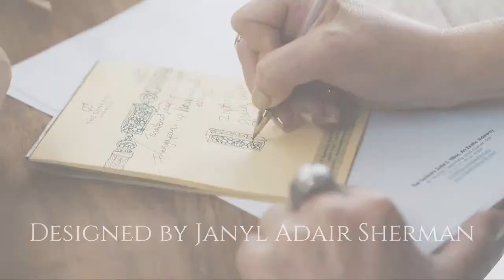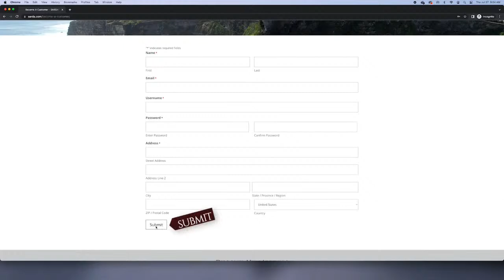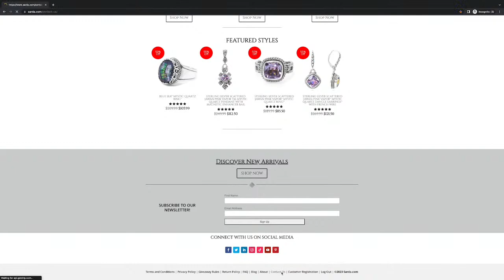SARDA™ Live October 3, 2023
Come shop live with Janyl Sherman designer of SARDA™. Sterling Silver, beaded and gemstone jewelry collections.